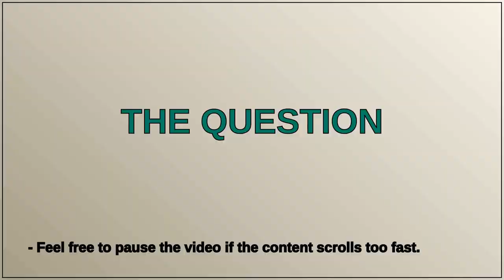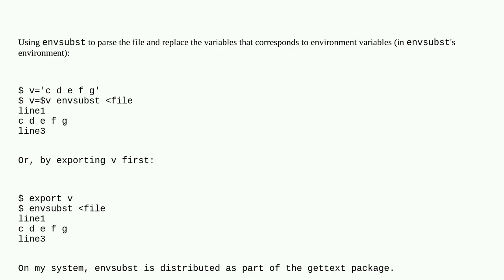Unix: How can I pass variables to a file printed from outside a bash script?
How can I pass variables to a file printed from outside a bash script?

A special thanks goes out to the community

  variable here-document bash